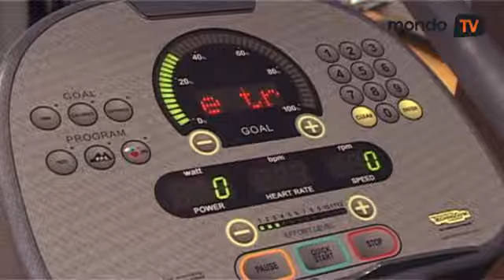Milica Starović autointervju: I kajak i ženstvenost | Mondo TV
Naša najuspešnija kajakašica koja će nas predstavljati na Olimpijskim igrama ruši stereotipe o kajaku kao muškom sportu, otkriva zbog čega je cepanje drva odličan trening i zašto joj momci ne prilaze.